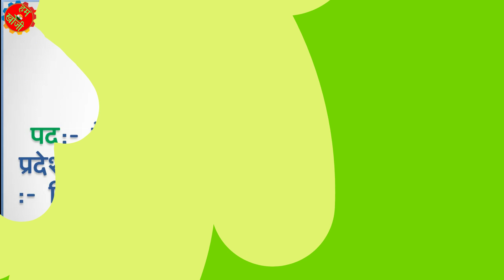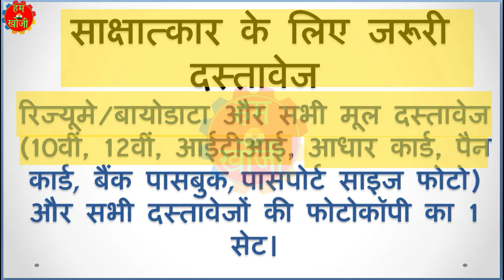4 बड़ी कंपनि‍यों का रोजगार मेला | कैंपस प्लेसमेंट 2023 | राजकीय आई0टी0आई0 अलीगंज लखनऊ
4 बड़ी कंपनि‍यों का रोजगार मेला | कैंपस प्लेसमेंट 2023 | राजकीय आई0टी0आई0 अलीगंज लखनऊ सभी ITI Pass, Non ITI Pass लखनऊ में प्रतिभाग कर स‍कते हैं
Preparation for Interview in ITI  -
Important Document For All Interview of ITI  -
Fitter and Turner Interview Questions Answers in HINDI -
Mechanic RAC  Interview Questions Answers in HINDI -